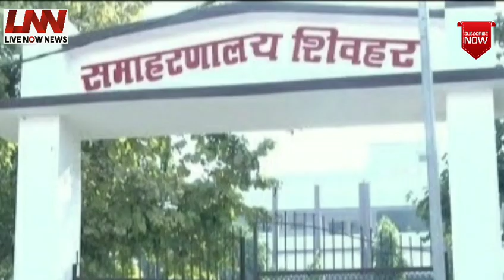Muzaffarpur_Loksabha सीट से एक और Nishad चुनाव के मैदान में उतरे दीपक सहनी ने किया नामांकन